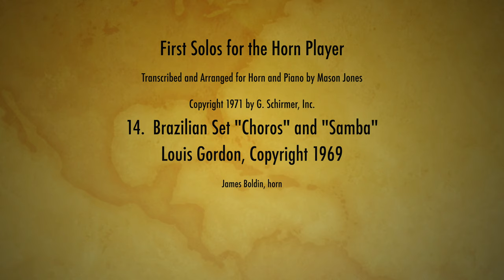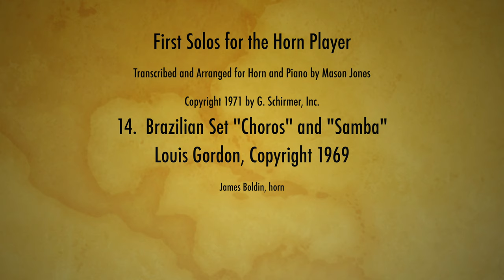Brazilian Set, Louis Gordon, arr Mason Jones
Brazilian Set, by Louis Gordon
From "First Solos for the Horn Player"
Transcribed and Arranged for Horn and Piano by Mason Jones